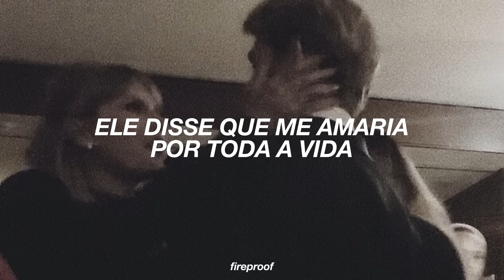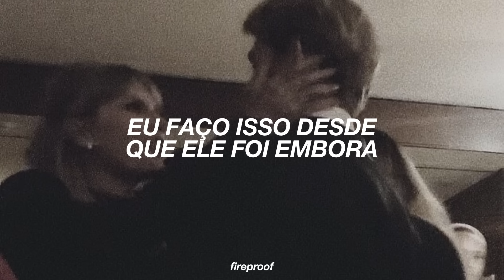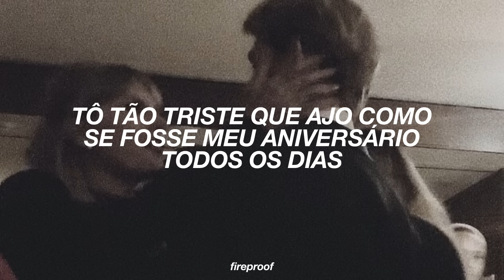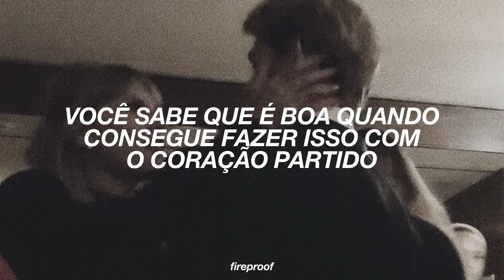I Can Do It With a Broken Heart - Taylor Swift (Tradução/Legendado)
[Verse 1]
I can read your mind
She's having the time of her life
There in her glittering prime
The lights refract sequine stars off her silhouette every night
I can show you lies

[Chorus]
'Cause I'm a real tough kid
I can handle my shit
They said, "Babe, you gotta fake it till you make it" And I did
Lights, camera, bitch, smile
Even when you wanna die
He said he'd love me all his life
But that life was too short
Breaking down, I hit the floor
All the pieces of me shattered as the crowd was chanting "More"
I was grinnin' like I'm winnin'
I was hitting my marks
'Cause I can do it with a broken heart (One, two, three)

[Post-Chorus]
I'm so depressed, I act like it's my birthday every day
I'm so obsessed with him, but he avoids me like the plague
I cry a lot, but I am so productive, it's an art
You know you're good when you can even do it with a broken heart

[Verse 2]
I can hold my breath
I've been doing it since he left
I keep finding his things in drawers
Crucial evidence, I didn't imagine the whole thing
I'm sure I can pass this test

[Chorus]
In stilettos for miles
He said he'd love me for all time
But that time was quite short
'Cause I can do it with a broken heart

[Post-Chorus]
I'm so obsessed with him, but he avoids me like the plague (He avoids me like the plague)
I cry a lot, but I am so productive, it's an art (It's an art)

[Outro]
You know you're good
Good
'Cause I'm miserable (Haha)
And nobody knows
Try to come for my job